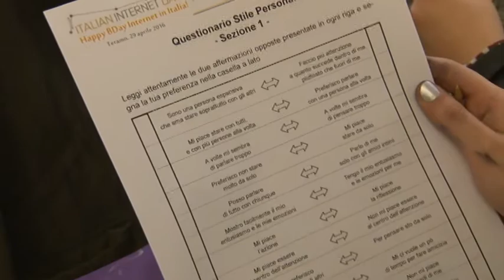Internet day alla Camera di Commercio di Teramo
150 ragazzi degli istituti Alessandrini Marino Forti e Liceo Classico, hanno preso parte all’Internet Day della Camera di Commercio di Teramo con il supporto di Unioncamere e InfoCamere. L'evento cade nel trentesimo anniversario  della prima connessione dell’Italia alla rete avvenuta il 30 aprile 1986